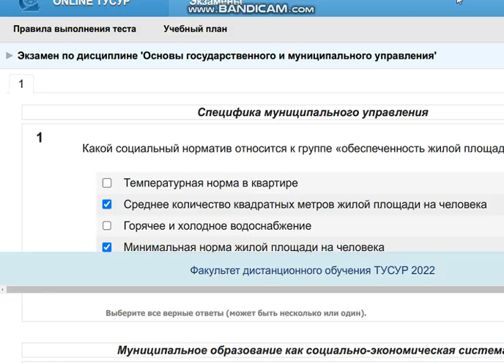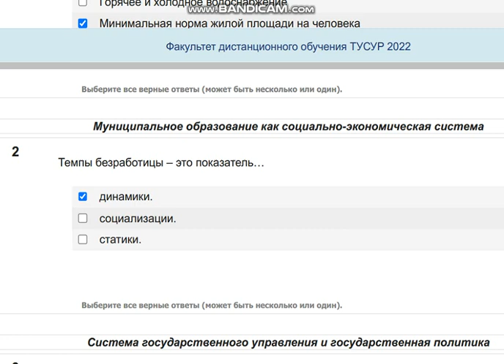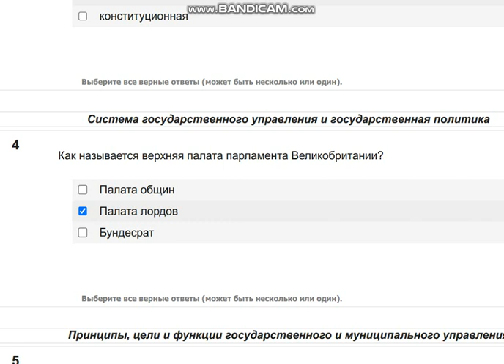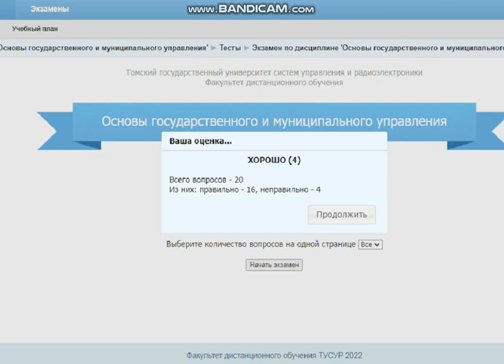Основы государственного и муниципального управления (экзамен, ТУСУР)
Сдаем модули для ТУСУР под ключ! Обращайтесь!

Question1
Какой социальный норматив относится к группе «обеспеченность жилой площадью»?
Температурная норма в квартире
Среднее количество квадратных метров жилой площади на человека
Горячее и холодное водоснабжение
Минимальная норма жилой площади на человека

Question2
Темпы безработицы – это показатель…
динамики.
социализации.
статики.

Question3
Правительство – это … ветвь власти в РФ.
представительная
исполнительная
конституционная

Question4
Как называется верхняя палата парламента Великобритании?
Палата общин
Палата лордов
Бундесрат

Question5
Ориентация на результаты и эффективность при осуществлении госслужащими государственной деятельности – это содержание…
концепции нейтральной компетенции.
менеджериальной парадигмы.
концепции госадминистрирования.

Question6
Укажите главный муниципальный орган коммуны во Франции.
Местная администрация
Муниципальный совет
Муниципальная власть

Question7
Какой орган (должностное лицо) осуществляет меры по обеспечению оборонной политики в РФ?
Правительство РФ
Совет Федерации
Государственная Дума
Президент РФ

Question8
Укажите условия реализации государственной политики.
Государственно-правовые
Социально-психологические
Бюджетно-финансовые

Question9
Торшерным называется освещение, распределённое…
по каждому дому.
внутри кварталов.
вдоль главных улиц и шоссе.

Question10
Какие уровни иерархии функций имеет территориальное образование?
Административный, хозяйственный и социальный
Государственный и муниципальный
Представительный и исполнительный

Question11
В чем достоинства модели «совет – управляющий»?
Увеличение оперативности в принятии решений
Отсутствие прямого влияния совета на администрацию
Отсутствие бюрократизма

Question12
В функции графств в США входит…
исполнение законодательных актов штатов.
предоставление займов.
издание собственных законодательных актов.

Question13
Перечислите показатели, характеризующие деятельность организаций по электроснабжению.
Потери в инженерных сетях
Степень выполнения графиков планово-предупредительных ремонтов
Количество аварий за период
Торги за франшизу

Question14
Условием формирования гражданского общества является…
способность доводить свою точку зрения до принимающих решение и объединять граждан на защиту собственной позиции.
юридическая и экономическая независимость людей друг от друга.
готовность части граждан к самоорганизации для оказания воздействия на социальную жизнь.

Question15
Какие уровни планирования рассматривались в качестве фактора установления границ поселений и районов (регионов) в советский период?
Микроуровень
Мезоуровень
Макроуровень
Региональный

Question16
По какой причине муниципальное хозяйство имеет черты частного хозяйства?
Имеет целью своей деятельности получить прибыль.
Выступает на рынке как самостоятельный и равноправный субъект хозяйственной деятельности.
Имеет целью своей деятельности снизить затраты.

Question17
Кто ввел в социологию перечень функций, необходимых для сохранения целостности и самодостаточности социальной системы?
К. Мейер
Б. Малиновский
Т. Парсонс

Question18
Согласно … теории общественный договор как результат свободного соглашения народа является главной причиной возникновения государства.
психологической
теологической
органической
патриархальной
договорной

Question19
Нормативно-правовые акты какого уровня территориального управления регулируют местное самоуправление?
Федеральные и региональные
Федеральные и муниципальные
Федеральные, региональные, муниципальные
Региональные и муниципальные

Question20
Н. Макиавелли высказывал мысль о том, что…
обеспечить социальный порядок в обществе можно только за счет сильной государственной власти, завоевание которой представляется целью всякой политической деятельности, и ради достижения этой цели допускается нарушение всех существующих моральных заповедей, религиозных догматов.
авторитет государства независим от авторитета церкви.
смысл общественного законодательства – обеспечение интересов «среднего класса».